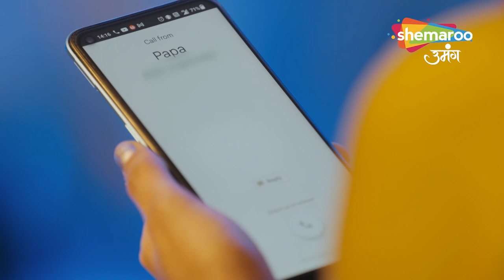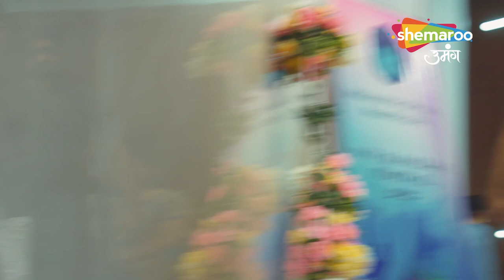Kyunki Tum Hi Ho | Best Scene | कौन बनेगा Student Of The Year | Episode 04 | Hindi Tv Serial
Channel Name : Shemaroo Umang
Show Name : Kyunki Tum Hi Ho
Episode : 04 Best Scene

o Watch Shemaroo Umang on the networks:
 DD Free Dish :15
 Tata Play : 184
 Airtel Digital TV: 133
 d2h: 172
 Dish TV: 142
 GTPL: 18
 DEN: 117
 Hathway: 19
 NXT Digital: 181
 SITI CABLE: 118
 FASTWAY: 25
 Digiana: 133